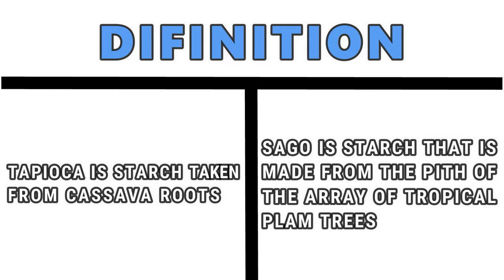Tapioca Vs Sago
This Channel is For Educational Basis only.

If you find the content useful then give your THANKS to google for it.